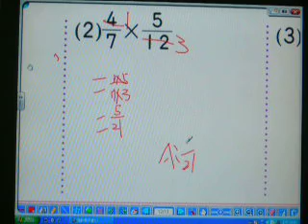2010.康軒數學.小五下.P12-做做看-1.張庭蓁.山頂國小.MOV